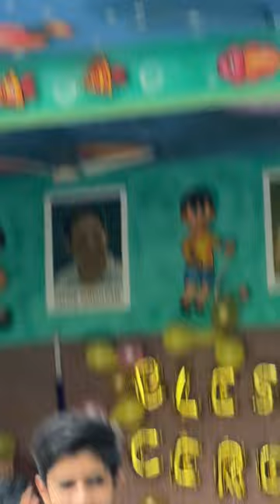Blessing Ceremony ||For 10th Class//@Rajinderhans//💞💕💕💥